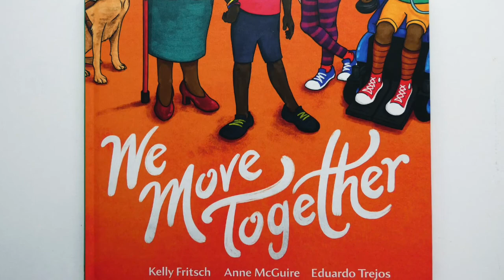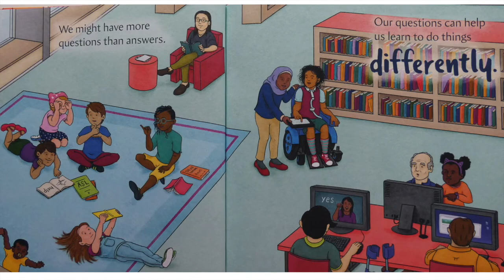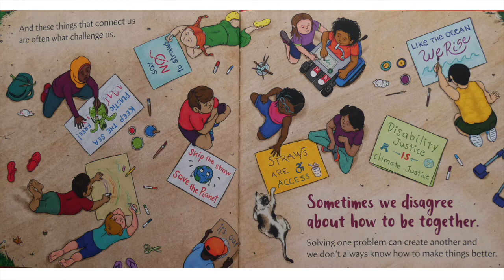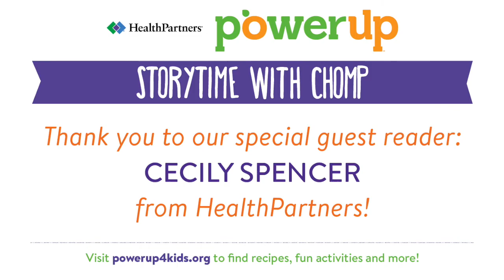Storytime with Chomp: We Move Together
Chomp and special guest Cecily Spencer read We Move Together by Kelly Fritsch and Anne McGuire; illustrated by Eduardo Trejos